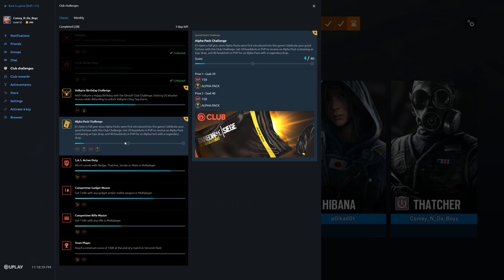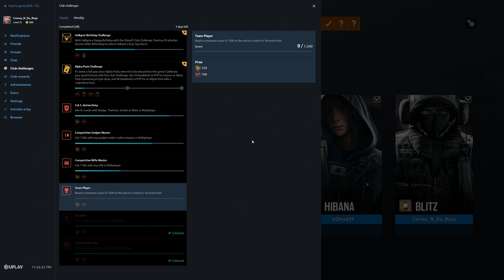Rainbow Six Siege + Part 2567 + Oregon TDM Secure + Operation Para Bellum pcgaming crew